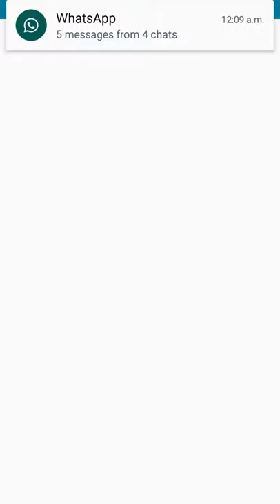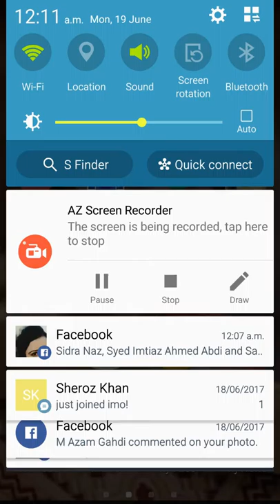Shanzay & Ibtehal Modeling In June 2017 Dubai